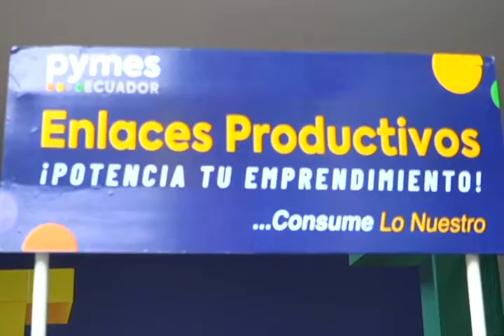Ministerio de Producción realiza lanzamiento de programa de enlaces productivos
Programa de enlaces productivos, es una iniciativa del Ministerio de la producción, para promocionar productos elaborados en las provincias de Loja El Oro y Zamora Chinchipe. Una de las acciones es colocar stands de exhibición de productos en los principales supermercados de autoservicio